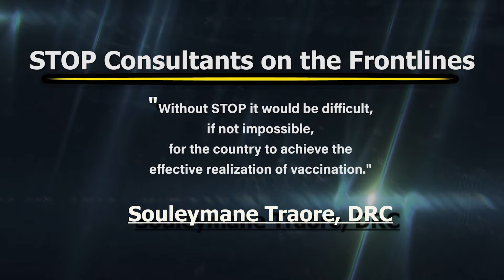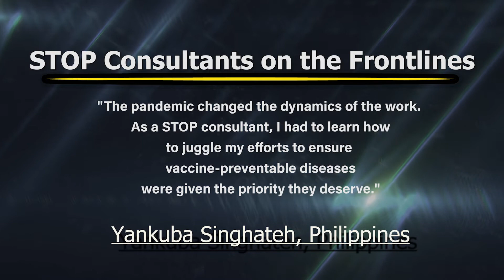STOP Program: Frontline defense against polio and other vaccine-preventable diseases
The GPEI STOP Program’s public health workforce has been engaged in the global fight to eradicate polio for over 20 years.  STOP team members are also on the frontlines supporting national responses to other vaccine-preventable and emerging infectious diseases like measles, yellow fever, hepatitis B, cholera, Ebola and now COVID-19. CDC’s investments in training and deploying public health professionals, where and when they are needed most, help countries build stronger immunization systems to increase vaccine coverage and improve outbreak detection and response time.